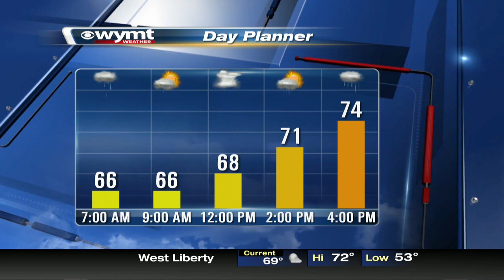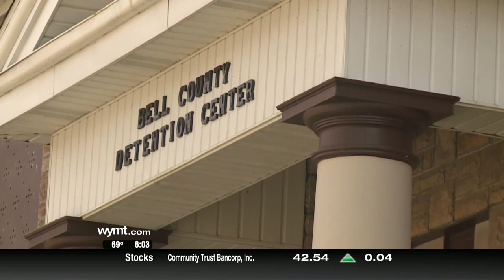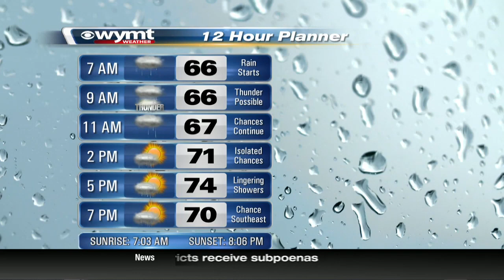Mountain News This Morning Top Stories at 6 April 12th, 2019